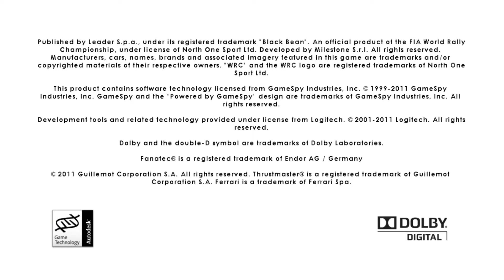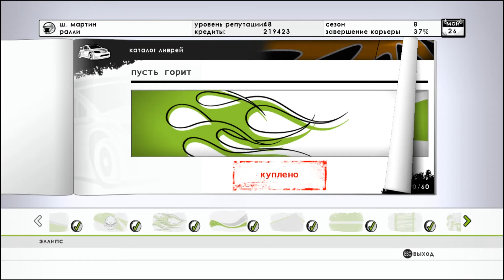WRC 2 FIA World Rally Championship 2011 Частина 41 Кубок Дей Морі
Проходження WRC 2 FIA World Rally Championship 2011 року на ПК ( PC ). Без Коментарів